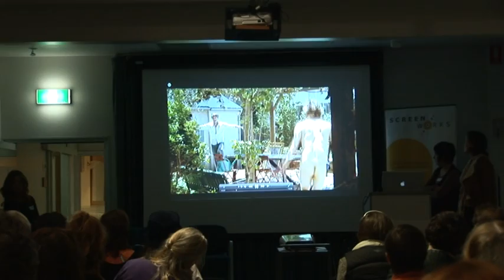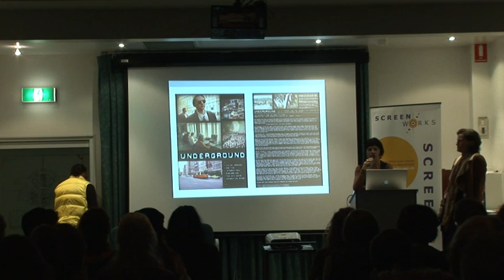THRIVE- Developing an Australian Television Concept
Matchbox Pictures producer Helen Bowden (The Slap) and writer/director Belinda Chayko (Lou) talk about producing television in Australia, and some of the new programs they are developing. At this Screenworks THRIVE seminar Helen and Belinda discuss how to develop your ideas and find the right program and the right channel in Australian television, whether it be for a documentary or drama.